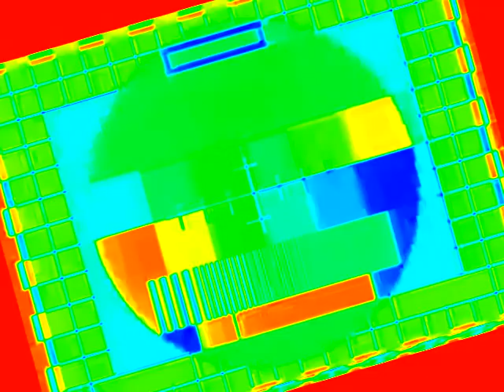(REUPLOAD) I Accidentally Cortinilla Inicio de Emision TVE2 (1992-2000)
Reupload by @pasteleslamoreliana he private his video